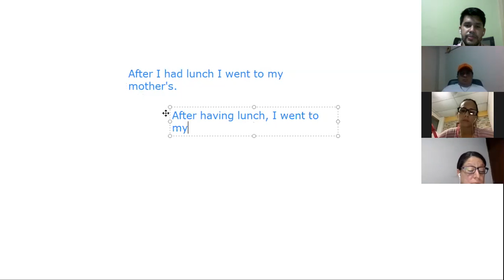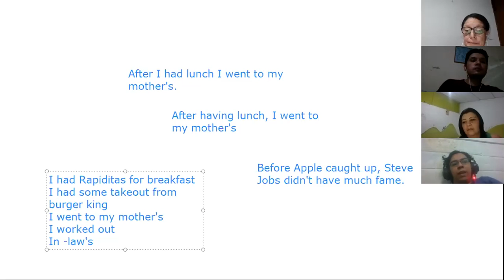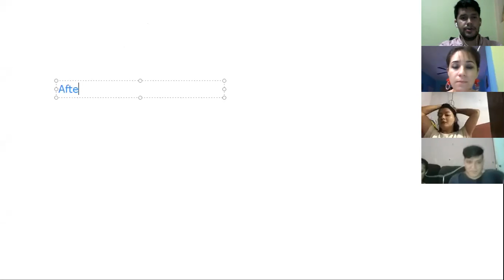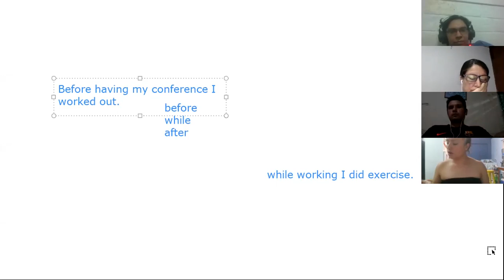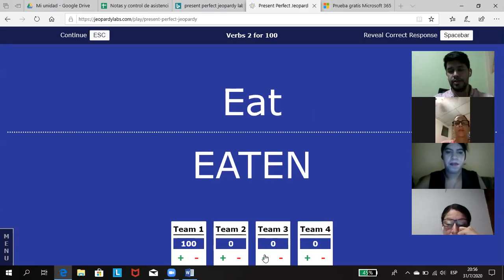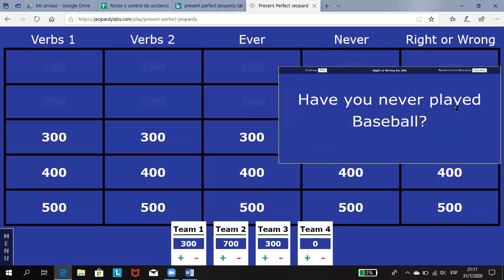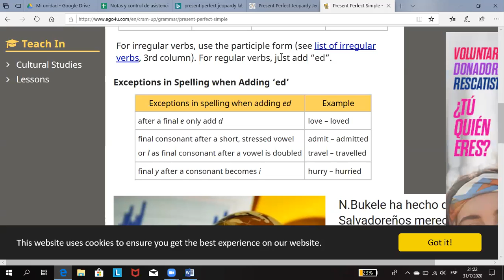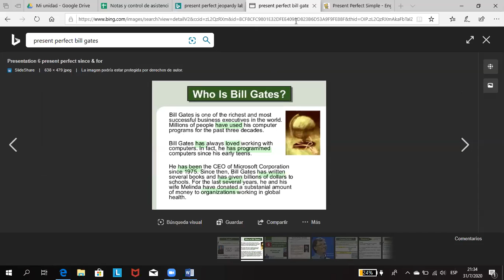Ingles Corporativo-Videoconferencia #5 Review and practice